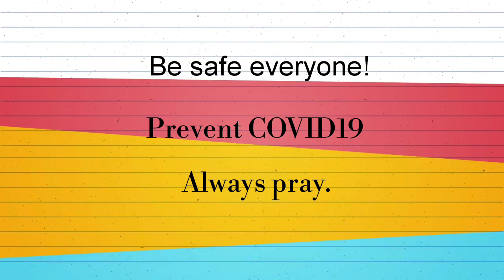Paint with me // Sunset // Fabric paint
Hey! Its Alnilam Rose 🌹
I love painting and what about you?
I love to share my works with you and I want to know so that we could be a good buddies.
I started painting when I was in High School, I do some sketch also, I love DIYs because I know how much I love mother nature and my genre in painting is Surrealism but I embrace a lot of genre because I really appreciate art. I want to paint not because I want to impress but I want to express my emotions through colors. This is my other way of escaping from my depression and it works a lot. I'll do some shoutouts soon 🌹

Love you guys and be safe during the quarantine from COVID19🌏, just follow the rules and pray. ⭐🌹

Barradeen-A night full of you